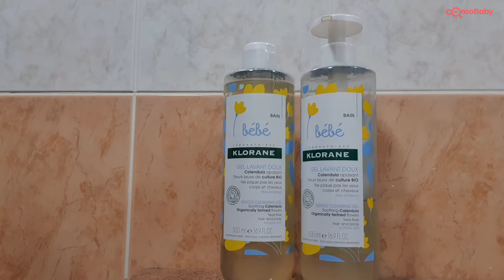Avis Gel douceur moussant corps et cheveux KLORANE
Découvrez l'avis en images de Mathilde, maman d'un petite fille de 8 mois sur Gel douceur moussant corps et cheveux KLORANE.

Retrouvez tous les avis de parents sur cette chaise haute sur le site Consobaby: